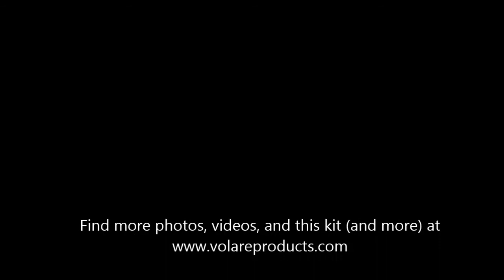Testing the Chambermaid Nocal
Testing my Outdoor Chambermaid NoCal indoors at Potterville High School.  This is the second I have made from my laser-cut Short Kit.  This is flying on a loop of 1/8" rubber, about 24 inches long , tightly braided - with 1250 turns.  This is not maximum for the motor, nor the length of motor that I will be using at the bigger indoor sites or for outdoor.